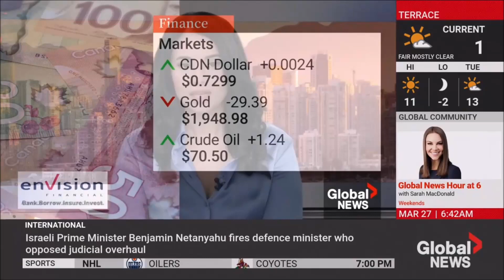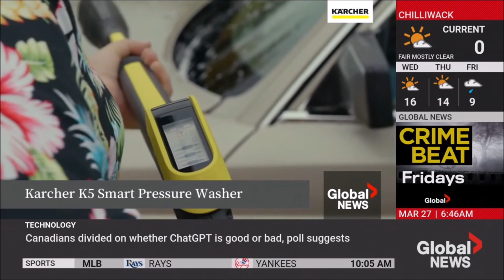Sonia Sunger - Global BC - AM Radios don't work well in EVs! Tech Talk. Monday, March 27, 2023.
Sonia Sunger chats with Mike Agerbo of Get Connected Media about Electric Vehicles and how they are omitting AM radios in some of them. They are trying to make them work but the technology in EVs makes it a bit tricky with the old AM tech and frequencies.

-One of the founders of Intel passes away.

-They also chat about AI and being able to interact with loved ones who passed away! Creepy technology of the future.

-Lastly they chat about a pressure washer with smart technology built into it.